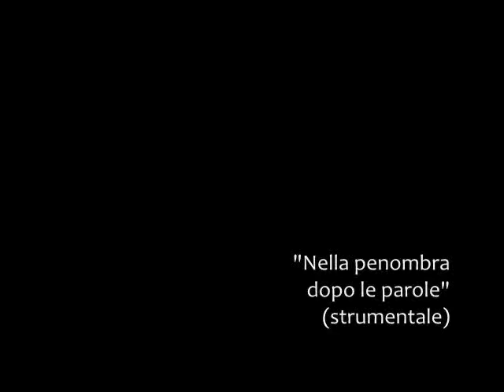Luigi Mariano - NELLA PENOMBRA DOPO LE PAROLE (strumentale)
Appunti casalinghi di un brano strumentale composto nel 2003.
E' stato scritto per descrivere la struggente  lacerazione di un distacco.